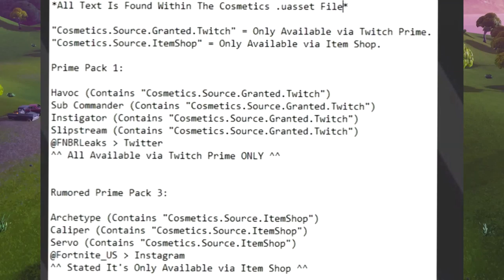🎮 FORTNITE ⛏️ QUERES SKINS LENDÁRIAS?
💥Saudações Netwebáticas💥

🔸CONTEÚDO🔸
Afinal a skin que se pensava para a Twitch Prime, irá ser item de loja. As skins fundadores poderás adquirir ainda ao comprar "Salvar o Mundo" e teremos GIVEAWAY?

➡️️BATTLE.NET🔗NetwebSystem#2408
➡️️EPIC GAMES🔗Netweb

✨PARCERIAS & AFILIAÇÕES✨
◾INSTANT GAMING - Jogos até 80% + Baratos!

🏠MORADA🏠
Estremoz

⚙️SETUP⚙️
🔸Caixa: ATX NZXT H440 Preta / Vermelha
🔹Motherboard: Asus Maximus VIII Hero
🔸Memória: x4 Kingston 8GB DDR4 2400MHz HyperX Fury Black
🔹Fonte: Seasonic M12II 620W Evo Edition 80+ Bronze
🔸Processador: Intel Core i7 6700K (4.0GHz) Socket 1151
🔹Cooler: Cryorig R1 Ultimate
🔸Ventoinhas: 3x Ventoinha Corsair AF120 Performance
🔹Disco SSD: Samsung 750 Evo 250GB SATA III
🔸Disco HDD: 2x Seagate 1TB SATA III 64MB
🔹Disco HDD: Toshiba 500GB SATA III 64MB
🔸Placa Gráfica: Asus GeForce® GTX 1070 F.E. 8GB GD5
🔹Rato: Asus Cerberus Gaming Mouse
🔸Teclado: Asus Cerberus Gaming
🔹Tapete: Asus ROG Sheath 90MP00K1-B0UA00
🔸Monitor: 2x Asus Monitor Gaming LED VX238H (23")
🔹Webcam: Logitech C920
🔸Placa Captura: Avermedia LGP
🔹Microfone: Blue Yeti Professional
🔸HeadSet: Tritton Kunai Stereo Red
🔹PlayStation 4

⚠️️REGRAS CHAT/COMENTÁRIOS⚠️️

👊ARRASEM👊